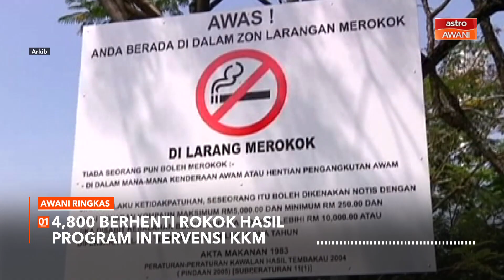AWANI Ringkas: 4,846 klien KKM berhenti rokok